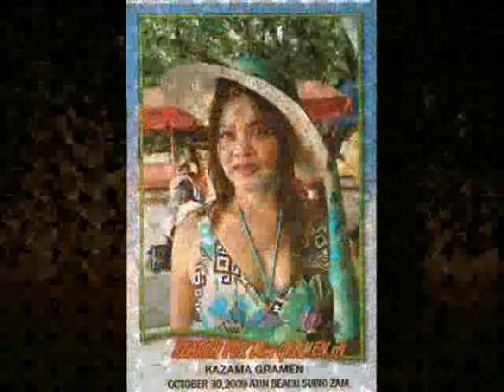FIRST YEAR DEATH ANNIVERSARY - Lani Domingo Navarro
A Lani Domingo Navarro Especial Tribute June 16, 1962 - November 09,2009 - FIRST YEAR DEATH ANNIVERSARY